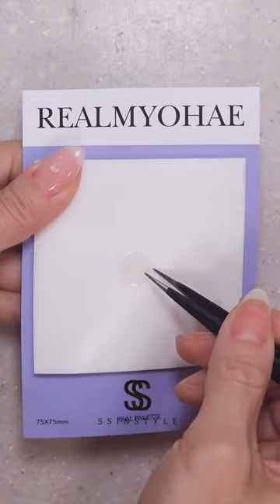꽃놀이를 못가서 손톱에...😂 /